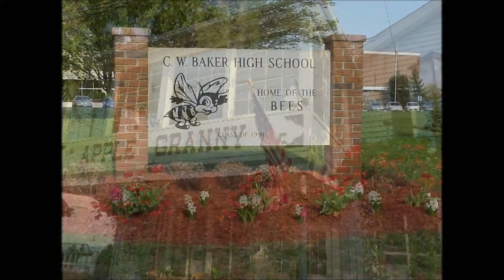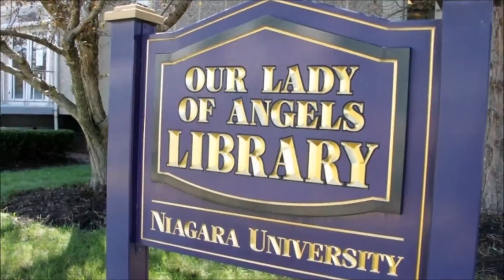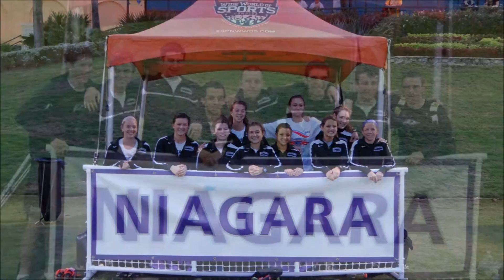NUXC 2013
Season Review of the 2013 Niagara University Cross Country Team